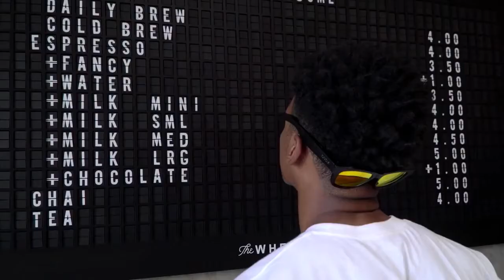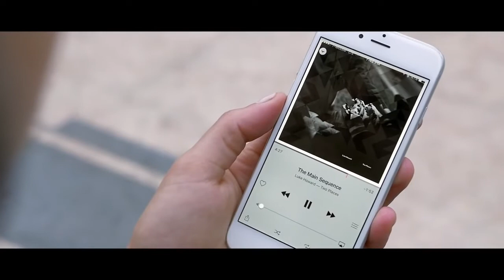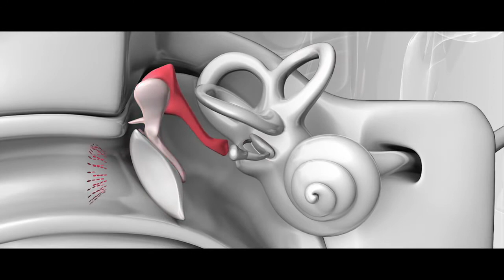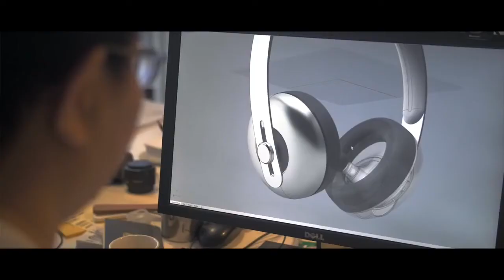INCREDIBLE HEADPHONES THAT WILL CHANGE THE WAY YOU LISTEN TO MUSIC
Links:
Zungle: